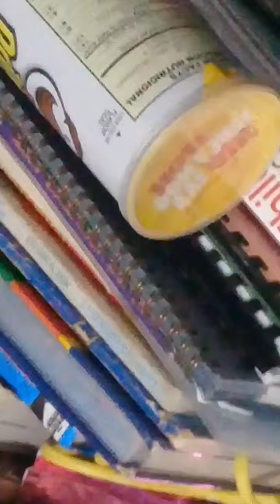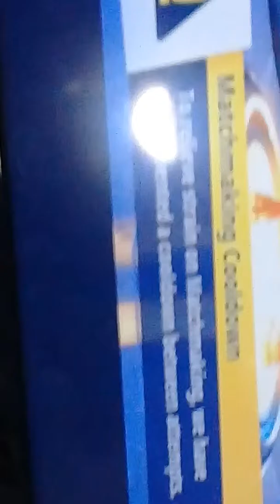My life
It's hard to maintain a normal education when your an athlete and slightly becoming a youtuber/gaming athlete